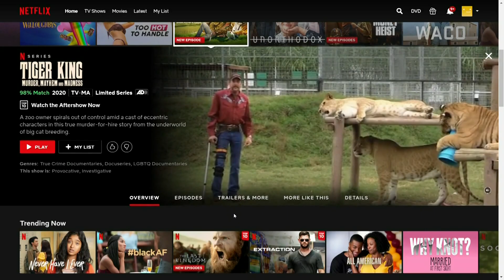NETFLIX IN PERIL, THIS WEEK WILL DECIDE ITS FUTURE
Netflix, once a darling of Wall Street, is suddenly on the ropes.